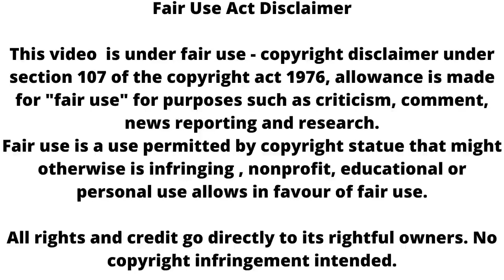Sherdil shergill: निराली देवी के बदलेंगे तेवर देख उड़ेंगे सबके होश